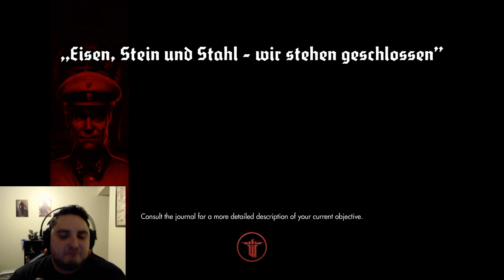Always Play on Hard - Wolfenstein: The New order (Part 2)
So I had an idea, I only like to play games on the hardest difficulty. Why not let those not daring are unable to do so see what the difficulty hype is all about?

With the lead up to the DOOM release I figured I should play through Wolfenstein: The New Order.

If you have any suggestions for me to play let me have them.

If you want a shout out, just ask ;)